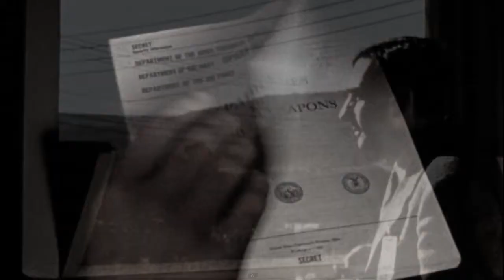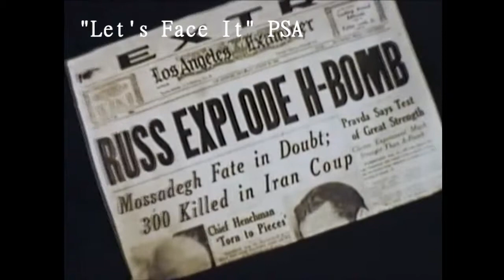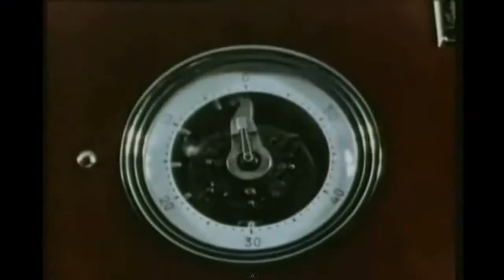The Atomic Bomb Documentary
The atomic bomb, one of the most innovative and influential accomplishments of man, yet also that of the most destructive. Join us in our exploration into the origins of the atomic bomb, the profound effect upon government and society, and the world of which we inherited back from the chilling fears of the bomb.

Narrated by: Phommachack D.
Created and Edited by: Phommachack D., Jero A.